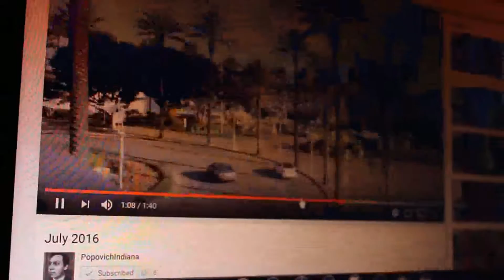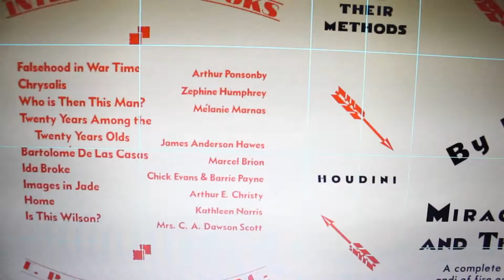August 2016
oh yeah, august

LINKS:
Main Channel: